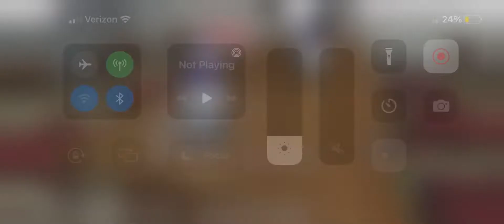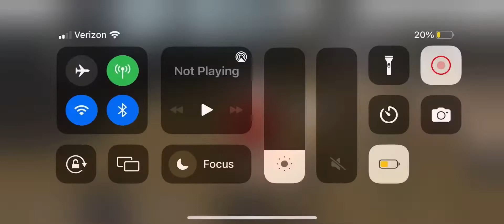With no witness||Ep2||In for the kill